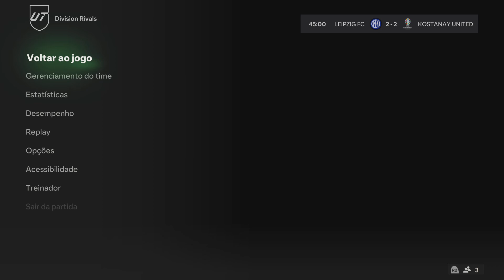EA SPORTS FC 24_20240703173748